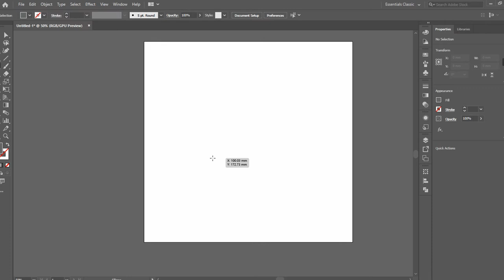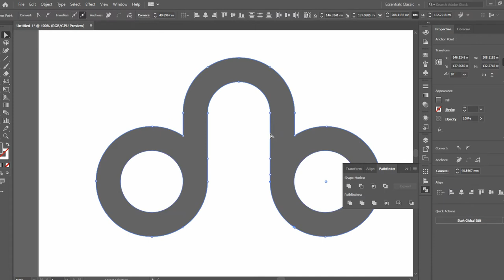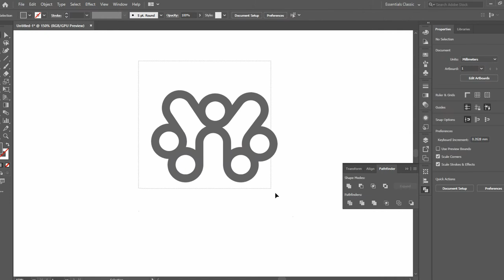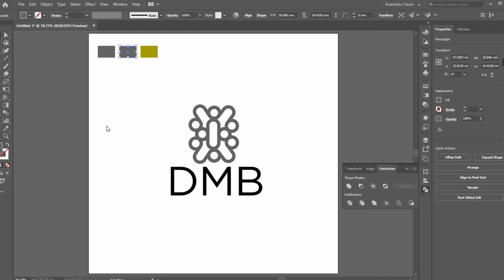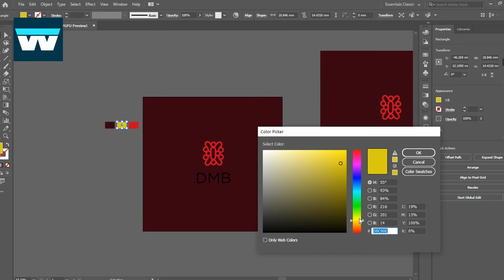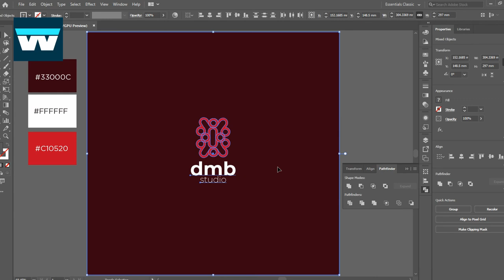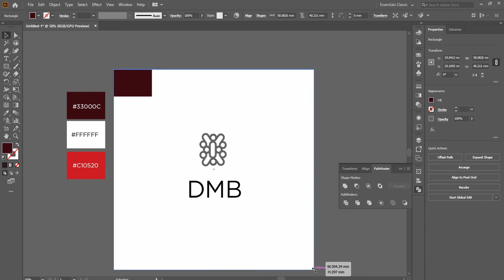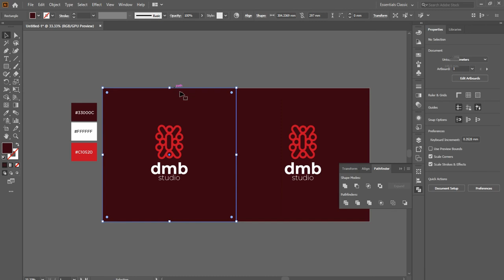How to design a logo | designing using circular and rectangular shapes.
Using circular and rectangular shapes to create interesting logo for a beauty circle using Adobe Illustrator. Enjoy.